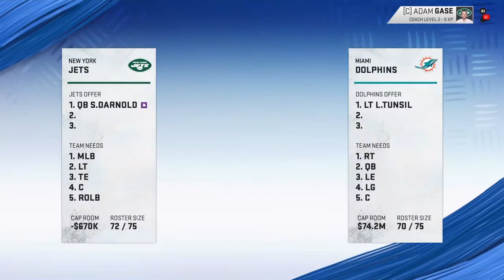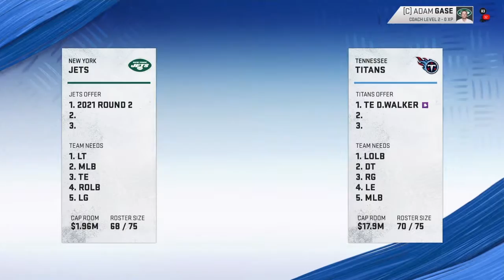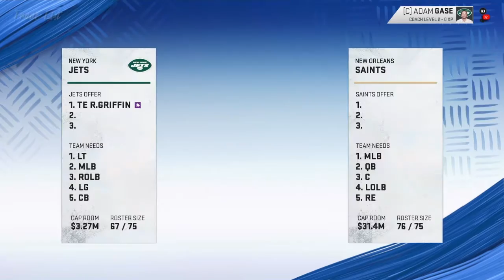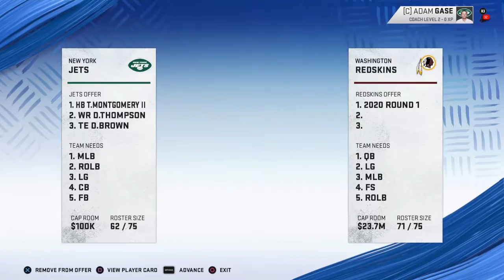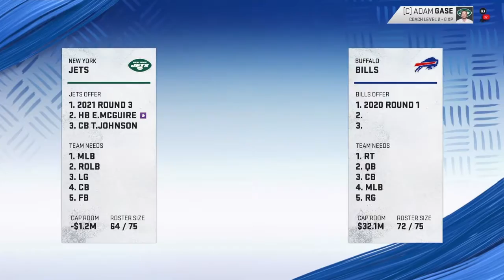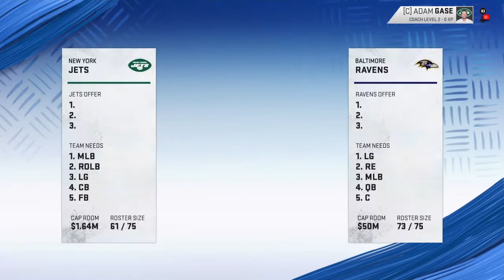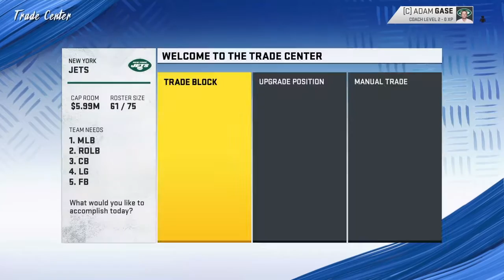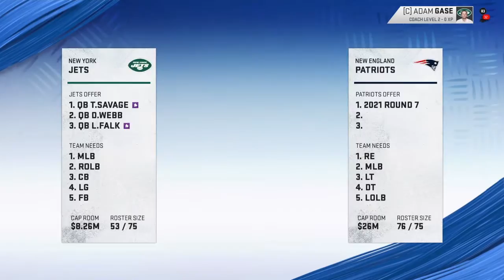Rebuilding the New York Jets